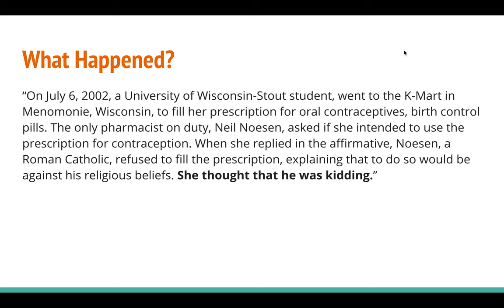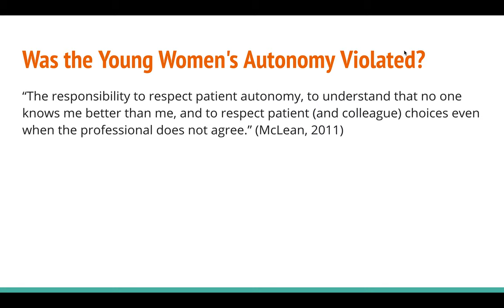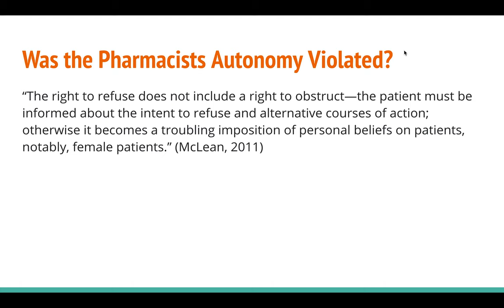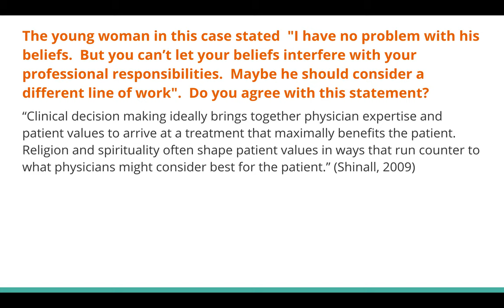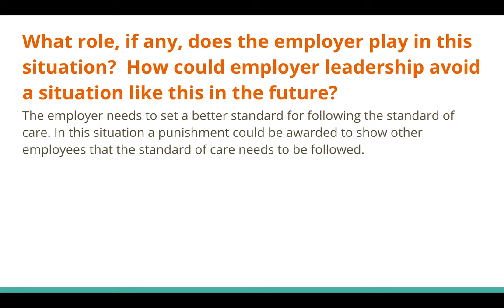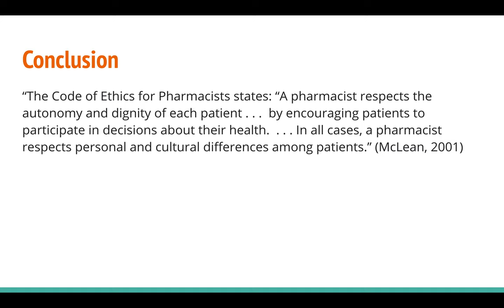MEL wk#7 Case Anaylsis Conscientious Refusal